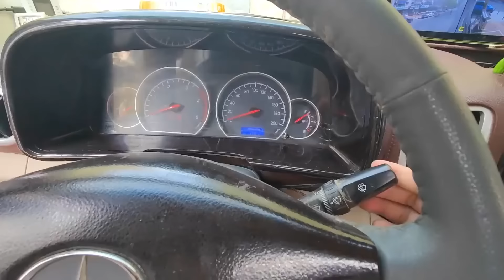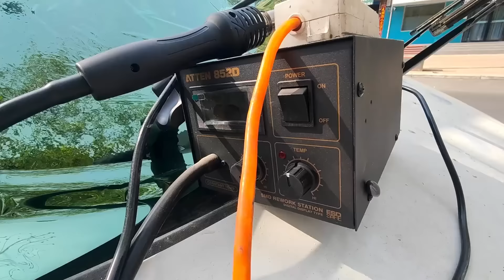夫妻俩为了省钱，自己给汽车贴膜，太简单了！省1000RMB下馆子庆祝【穷游的似水年华】